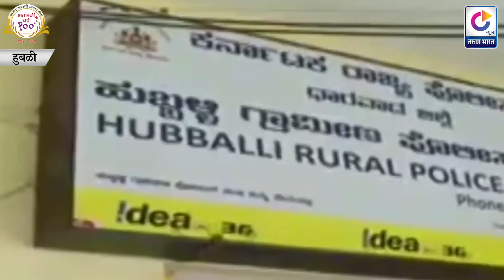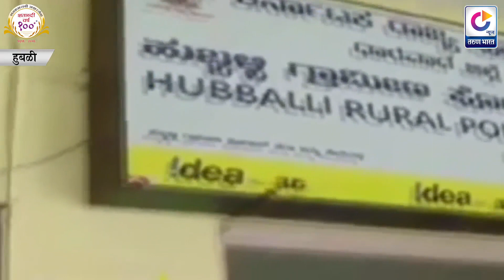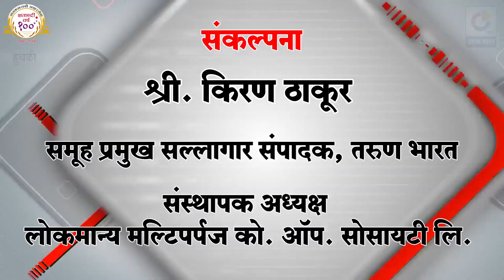अन् लाठीची झाली बासरी... | Hubli News | 17-09-2019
|Tarun Bharat Social Media | तरुण भारत | The hobby of playing the flute

चंद्रकांत हे पोलीस सेवेत असले तरी त्यांना बासरी वाजविण्याचा छंद आहे.कर्तव्य निभावताना हातात सदैव लाठी घेऊन फिरणाऱ्या चंद्रकांत यांना आपल्या फायबर लाठीचे रूपांतर बासरीत करण्याची कल्पना सुचली.ती कल्पना त्यांनी अंमलात देखील आणली.फायबरच्या लाठीला बासरीप्रमाणे त्यांनी ठराविक अंतरावर छिद्रे पाडवली आणि त्यांनी लाठी कम बासरी असा वापर करायला सुरुवात केली.हवालदार चंद्रकांत होटगी यांना हायस्कुलपासून बासरी वाजविण्याचा छंद आहे पण पोलीस सेवेमुळे त्यांना वेळ मिळत नव्हता.म्हणून बराच विचार करून मी लाठीचे रूपांतर बासरीत केले.लाठीचे बासरीत रूपांतर केल्यावर माझ्या बासरी वादनाचे खात्यात कौतुकही झाले.